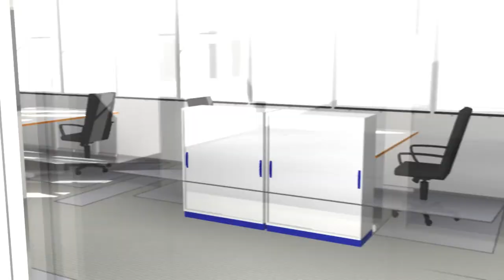streit insight, Teil 1: Umstrukturierung der Warenannahme von BSH Hausgeräte GmbH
Bei unserer neuen Serie streit insight, bietet Euch Jürgen Streit von streit-werke aus Mellrichstadt Einblicke in die Planung, Projektsteuerung und die Umsetzung bei der Umstrukturierung der Warenannahme von der BSH Hausgeräte GmbH in Bad Neustadt a.d. Saale.

streit-werke ist ein Team aus 360° Denkern und Machern, vom Bürostuhl bis zum Großprojekt. Mit der Planung und Ausstattung des Headquarters von nipro Glass Germany zeigt streit-werke sein Können in den Bereichen:

- Konzeptentwicklung
- Planung und Anordnung der Räumlichkeiten

- Projektsteuerung
- Beleuchtungskonzept
- Lieferung und Montage unserer Systemhauswand sowie den OWA-Decken